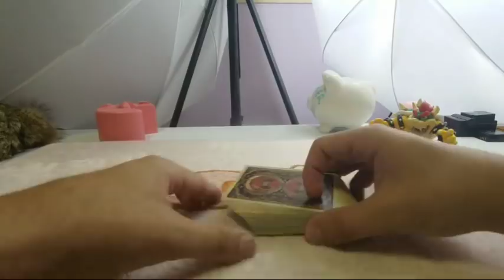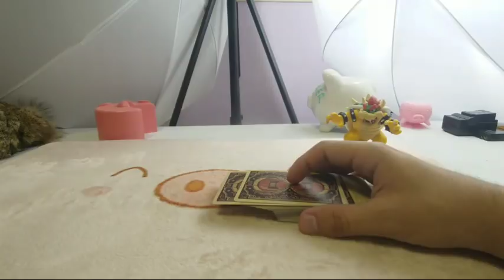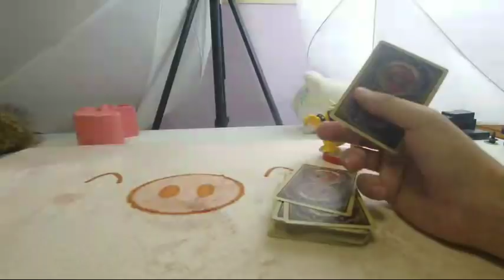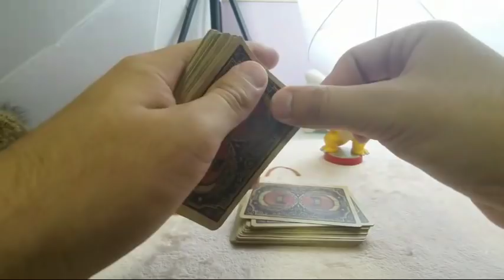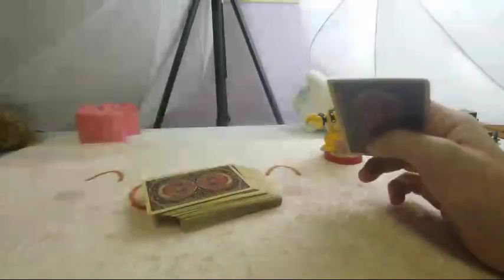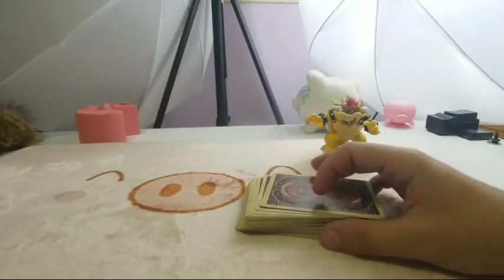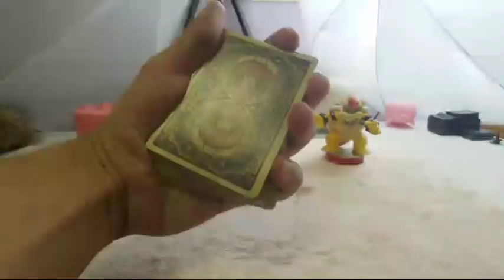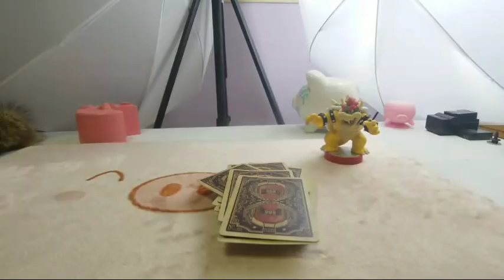Late Night Q/Gay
Stuff I Use to film :
Cameras:

ADAM ROBSON
Akram
Alban Tardif
Alejandro moran
Antonio Morgado
Antto Honkanen
Arron Appleyard
August Heegaard
Ben Scherling
Billy Hadlow
Braydon Nelson
Brian Connor
Brian Melchiorre
Charlie Phillips
Chrisp
Dempsey Sbaiz
Eddie Gable Jr
Eduard Pervakov
Eneko
Eric chavers
Ethan Lawes
Ethan Brandsma
Felipe Zylber
Gavin Wong
Hekili Thunder
IMPROVER!
Itamar Ohad
Jak Hart
James Gallagher
James Marchlinski
Jarrad Green
Jim Taone
Joakim Amundsen
JoaquÃn Almada
Joshua Jackson
Juan RÃ¬os
Julius Moroz
Juneal Oneal
Laurent GEDM
Lee Yah
Lucas Oliveira
MagicByConstance '=)
Mari Mattia
Mark Seelhammer
Martien Brouwer
Matthias Hartwig
Michael Moutzouris
Miguel Ramirez
mynawonebidness
Nicholas Ting
Paul Celestini
Peter
Quinton Yoshioka
Rich Korona
Ross Montgomery
Roydon Elliott
Ryuk
Sagit Bolat
saku77
Scott Edwards
Sebastian Kedra
Sebastian C.
senna reid
Simon Matteson
Steven Zidarich
steven murray
TS
Tai Johnson
TheMasterBlint
TradCafe
Umer Mubeen
Vernon
Virgile Andreani
Vishnia Vishnia
walnut
Will Saffran
WPHLiveTV
David
Boyer Arthur
Luka Sommerfeld
Julian Schneider
AntwaneB
MagVince
Oleg Uzunov
Miguel Hurtado
Lennart Koebe
Cale Milligan
Simon Belanger
Tim Schraepen
Robbe Vander Eeckt
Mark Ferringer
Adrian Braekke
Paul W
Adrian Morales
Antonio Gomez
Jascha Blaser
Kartyatrukkok Magyarul
Brandon Smith
Khang Nguyen
Sun
Sigmafication
John "Hulk Hogan" Bishop
Martin Misun
Random
Gabriel Acevedo
Khashyar Mirsadeghi